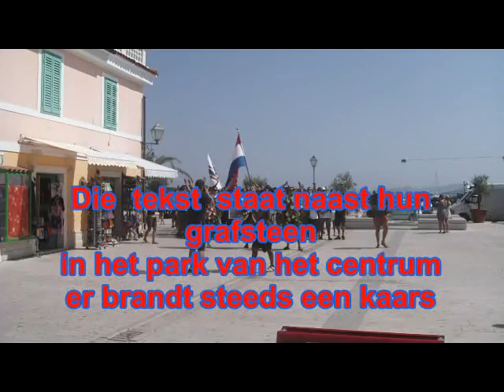FILM13.AVYX (29 AUG 2009 TORCIDA VODICE; FROM WILLY, BELGIJE)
SPECIAL FOR TORCIDA VODICE AND HADJUK SPLIT FOREVER